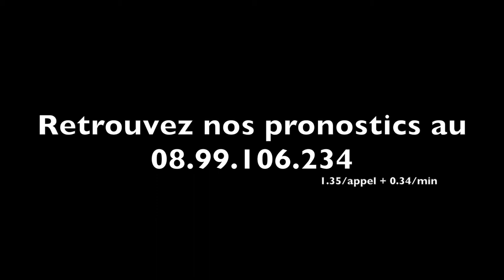ASTOR DU QUENNE remporte la Coupe Inter-Régionale des 3 Ans - A2TURF.COM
ASTOR DU QUENNE enlève dans un excellent style la Coupe Inter-Régionale des 3 Ans sur l'hippodrome de Vincennes.
Il devance un excellent ACCORDEON qui confirme sa qualité.
ADONIS DU GOUTIER complète le podium.
Les 500 derniers mètres et l'interview de Sébastien GUARATO, l'entraîneur lauréat.